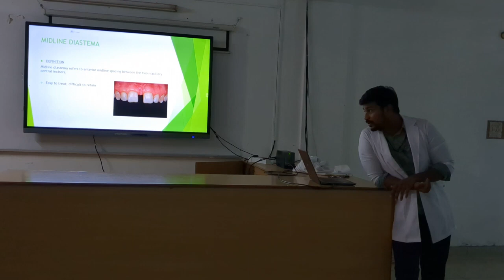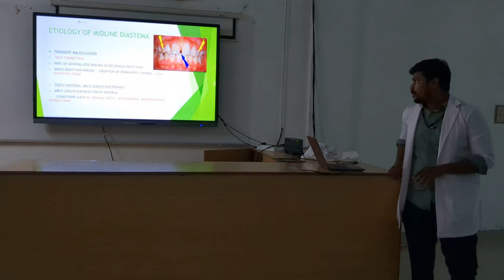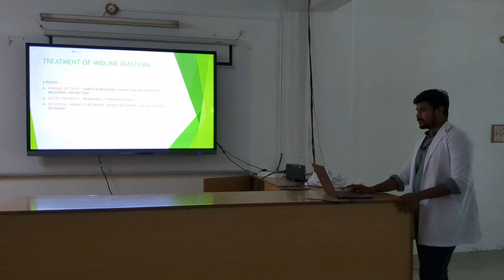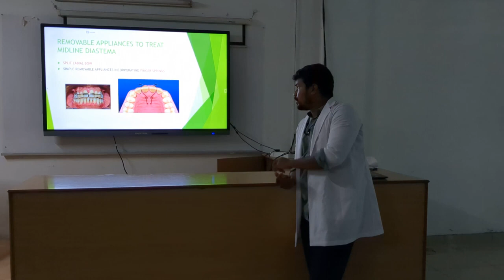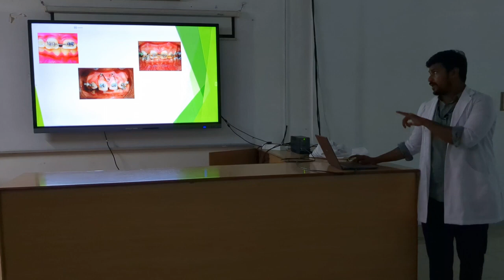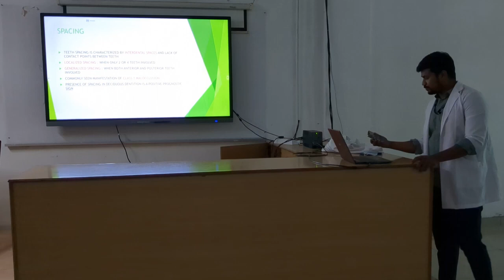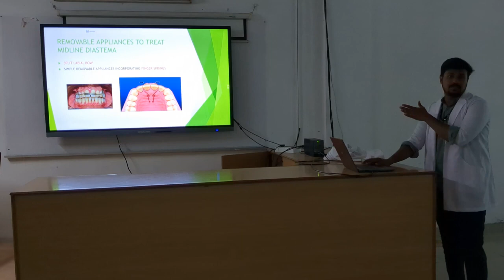DR ABIN MOHAMMED B N SENIOR LECTURER, DEPARTMENT OF ORTHODONTICS